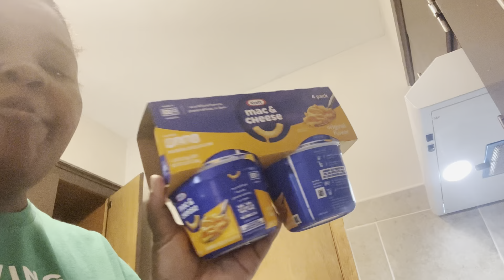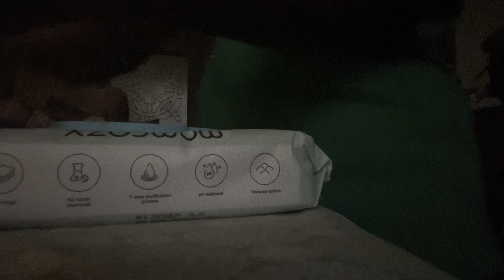Over Night Routine With A Newborn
Wassup KM Gang🤙🏾💕 In this video I’m going to be showing you guys my OVER NIGHT routine with a new born baby. Basically giving you guys an inside look in what motherhood is really like. Having to get up to feed/ change the baby, staying up late etc. I hope you guys enjoy this video and thanks for watching❤️ Comment down below any questions you may have for me or if you have any video suggestions that you want to see me do.